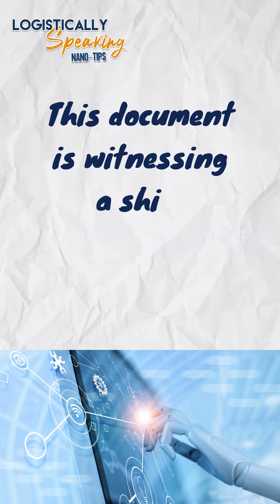What are essential documents while shipping cargo?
Don't let paperwork be the bottleneck when it comes to shipping globally!

Join us in this insightful episode of Logistically Speaking as Mr Jiss Mathew delves into the critical world of international trade documentation. Discover the five key documents that can make or break your import/export game, ensuring a seamless flow in your supply chain.